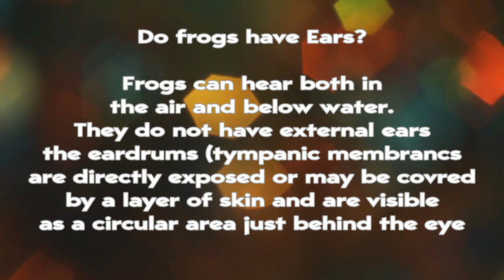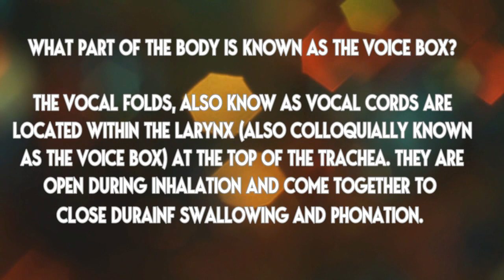Interesting updates which you don't know about it askme series 1!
What kind of animal is a platypus?
What part of the body is known as the voice box?
Do frogs have ears?
How many teeth does an elephant have?
What country does the Sahara Desert cover?

The common name "platypus" is the latinisation of the Greek word πλατύπους (platupous), "flat-footed",[10] from πλατύς (platus), "broad, wide, flat"[11] and πούς (pous), "foot".[12][13] Shaw assigned the species the Linnaean name Platypus anatinus when he initially described it, but the genus term was quickly discovered to already be in use as the name of the wood-boring ambrosia beetle genus Platypus.[14] It was independently described as Ornithorhynchus paradoxus by Johann Blumenbach in 1800 (from a specimen given to him by Sir Joseph Banks)[15] and following the rules of priority of nomenclature, it was later officially recognised as Ornithorhynchus anatinus.[14] The scientific name Ornithorhynchus anatinus is derived from ορνιθόρυγχος (ornithorhynkhos), which literally means "bird snout" in Greek; and anatinus, which means "duck-like" in Latin.

There is no universally-agreed plural form of "platypus" in the English language. Scientists generally use "platypuses" or simply "platypus". Colloquially, the term "platypi" is also used for the plural, although this is technically incorrect and a form of pseudo-Latin;[9] the correct Greek plural would be "platypodes". Early British settlers called it by many names, such as "watermole", "duckbill", and "duckmole".[9] The name platypus is occasionally prefixed with the adjective "duck-billed" to form duck-billed platypus.

A frog is any member of a diverse and largely carnivorous group of short-bodied, tailless amphibians composing the order Anura (literally without tail in Ancient Greek). The oldest fossil "proto-frog" appeared in the early Triassic of Madagascar, but molecular clock dating suggests their origins may extend further back to the Permian, 265 million years ago. Frogs are widely distributed, ranging from the tropics to subarctic regions, but the greatest concentration of species diversity is in tropical rainforests. There are approximately 4,800 recorded species, accounting for over 85% of extant amphibian species. They are also one of the five most diverse vertebrate orders. Warty frog species tend to be called toads, but the distinction between frogs and toads is informal, not from taxonomy or evolutionary history.

An adult frog has a stout body, protruding eyes, cleft tongue, limbs folded underneath, and no tail. Frogs have glandular skin, with secretions ranging from distasteful to toxic. Their skins varies in colour from well-camouflaged dappled brown, grey and green to vivid patterns of bright red or yellow and black to show toxicity and ward off predators. Adult frogs live in fresh water and on dry land; some species are adapted for living underground or in trees.

Frogs typically lay their eggs in water. The eggs hatch into aquatic larvae called tadpoles that have tails and internal gills. They have highly specialized rasping mouth parts suitable for herbivorous, omnivorous or planktivorous diets. The life cycle is completed when they metamorphose into adults. A few species deposit eggs on land or bypass the tadpole stage. Adult frogs generally have a carnivorous diet consisting of small invertebrates, but omnivorous species exist and a few feed on fruit. Frogs are extremely efficient at converting what they eat into body mass. They are an important food source for predators and part of the food web dynamics of many of the world's ecosystems. The skin is semi-permeable, making them susceptible to dehydration, so they either live in moist places or have special adaptations to deal with dry habitats. Frogs produce a wide range of vocalizations, particularly in their breeding season, and exhibit many different kinds of complex behaviours to attract mates, to fend off predators and to generally survive.

Frogs are valued as food by humans and also have many cultural roles in literature, symbolism and religion. Frog populations have declined significantly since the 1950s. More than one third of species are considered to be threatened with extinction and over 120 are believed to have become extinct since the 1980s.[1] The number of malformations among frogs is on the rise and an emerging fungal disease, chytridiomycosis, has spread around the world. Conservation biologists are working to understand the causes of these problems and to resolve them.